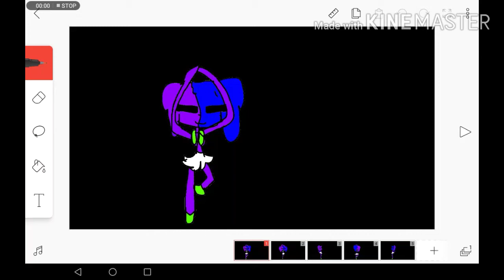WeArId BaLlOrA NoIcEs